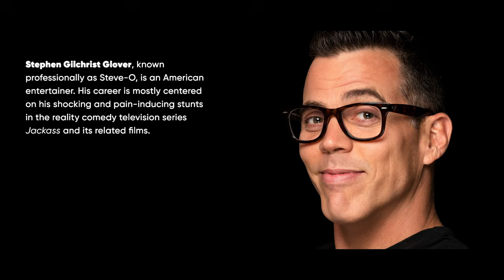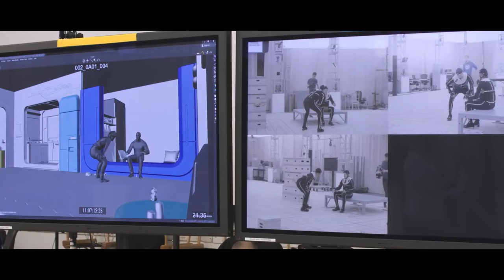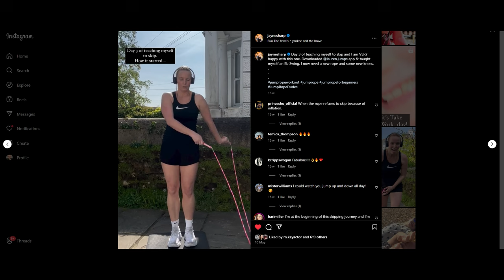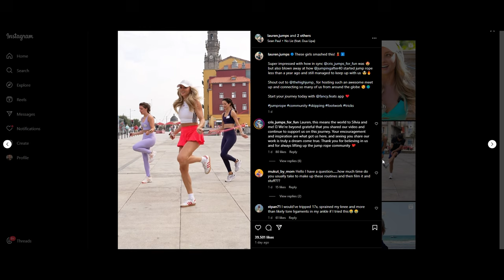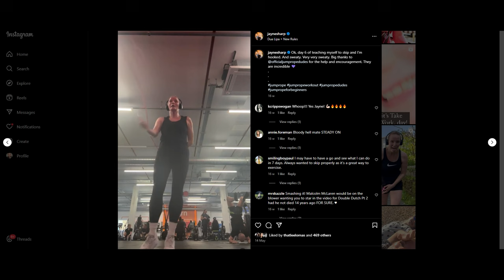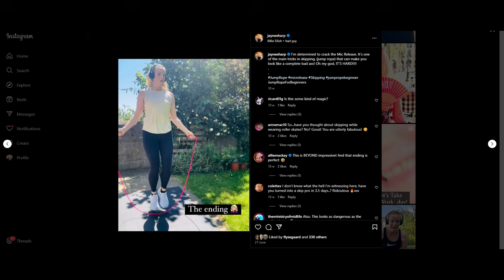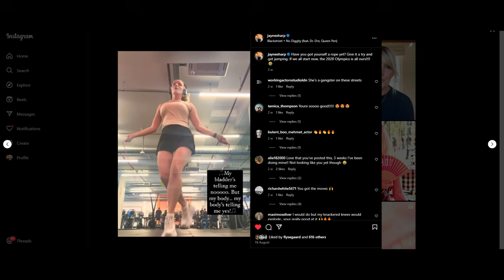I hit Barry Norman in the balls with a bag of phlegm - Jayne Sharp - BeyondReelTalk ep. 23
TV presenter and actress Jayne Sharp opens up about the adrenaline-fueled challenges of live broadcasting and the unexpected moments that come with it. She also shares her experience transitioning to voice-over work, balancing career and motherhood, pursuing acting, and remembers her experience with an inappropriate casting.

CHAPTERS:
00:00 - Coming up
02:03 - Intro
03:10 - Education
06:35 - "Stop showing off"
07:45 - First job on TV & back injury
10:33 - Pros & cons of education
11:30 - Working on "LIVE TV" channel
14:15 - How not to impress agents
17:13 - How Big Brother changed TV presenting
18:40 - Old School TV & regrets
23:20 - Old and new media
26:43 - Making short form videos
33:57 - Stress and excitement of live shows
38:00 - Red carpets
41:36 - Worst live show
42:52 - A day on the TV set
44:25 - One of the worst moments hosting a TV show
49:18 - Working on "Bingo Night Live"
52:06 - What presenters hear during live shows
55:28 - Hitting Barry Norman in the balls
57:17 - Motherhood and voice overs
01:04:27 - Voice acting in modern video games and Cyberpunk 2077
01:08:19 - Why Jayne went away from TV
01:11:05 - Getting into acting
01:14:15 - Ageism in the entertainment industry
01:20:45 - The very first acting scene in class
01:22:08 - Acting jobs, self-tapes, and face to face auditions
01:25:11 - TV presenting vs acting
01:27:41 - Joy of acting and nerves
01:32:06 - Frauds and perverts in the industry
01:37:58 - Female instincts and going with your gut
01:44:30 - OCD and a perfect number
01:53:52 - What's next
01:54:22 - Advice to a younger self and most valued skills
01:59:17 - BLITZ
02:03:25 - One Cool Thing
02:09:18 - The End